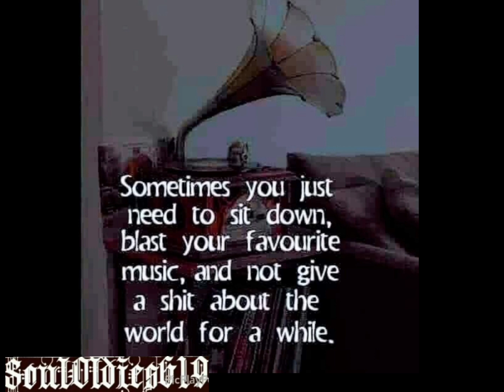~ You're The One I Need~SoulOldieS"619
TURY619AREA